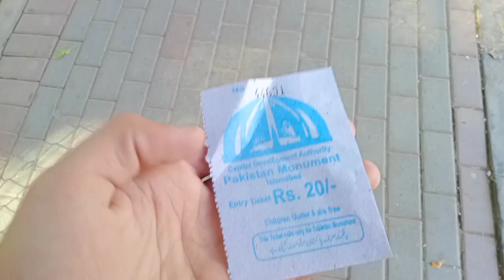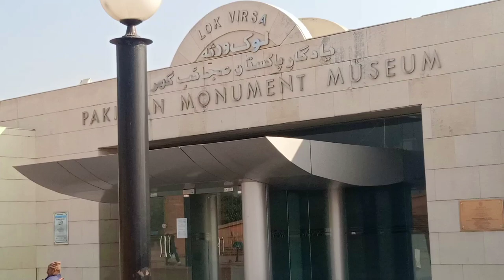Pakistan Manoment Islamabad /Tanha Vlogs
Pakistan manoment museum one of the best place for visitors
Islamabad museums
museum of the future Dubai
museum part
museum
ajayeb ghar
peshawar museum
Karachi museum
Lahore museum
army museum Lahore
army
museum vlog
museum visit
Lahore Pakistan full view/ ruqia rana
tanha vlogs parachinar
parachinar
new video parachinar
parachinar snowfall
snow in Parachinar
rain in Islamabad
Karachi
Lahore
mardan
kpkpakistan,
biggest mall in Pakistan
Pakistan vlog
mall
shopping mall
Islamabad
peshawar
Lahore
Karachi mall
Lahore mall
shopping
parrot
bike
Centaurus_Mall fire
Centaurus Mall video
Centaurus Mall in Islamabad
Islamabad best place